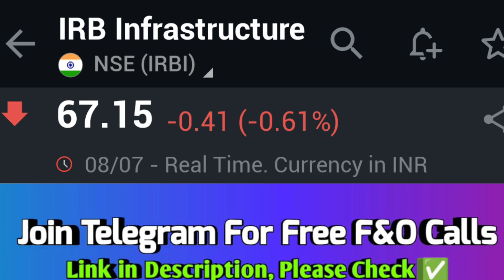IRB Infra share news today, irb infra share latest news today, irb infra share analysis today 🔥💯